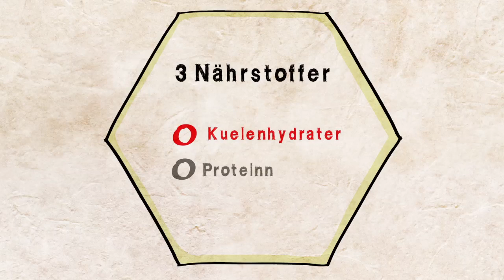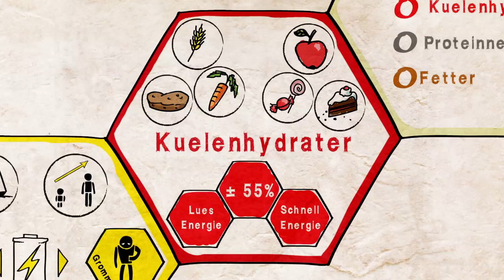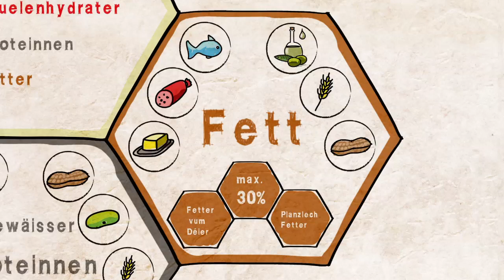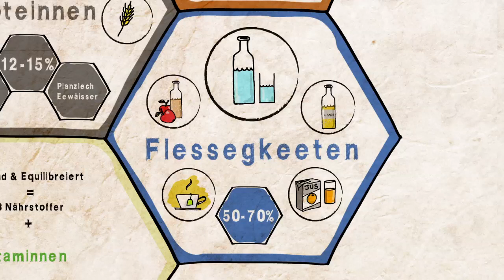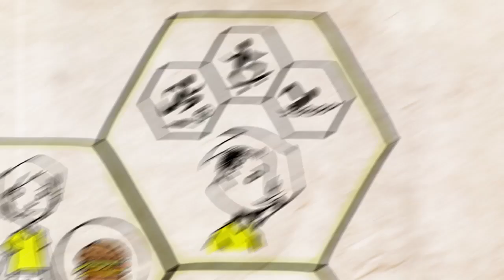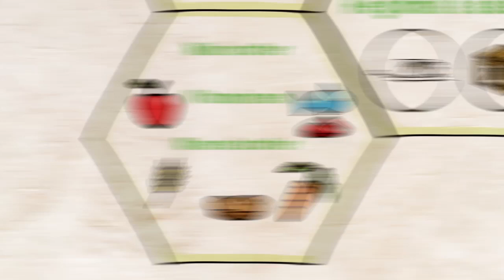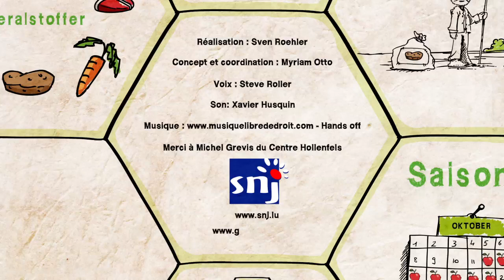Why good food and loop?